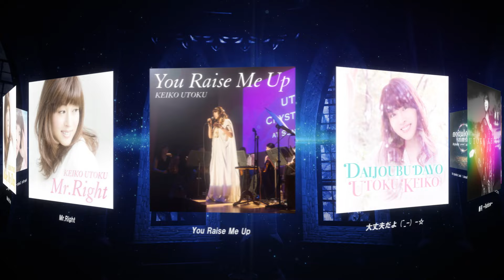【宇徳敬子#30th Anniversary discography】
宇徳敬子 Official YouTube Channel
UK Cover

8/8（木）宇徳敬子セルフカヴァーアルバム 第２弾！
「スローライフをあなたと～Alone Together～」リリース。
7/7（日）
先行配信「Hideaway-逃亡者-」リリース。